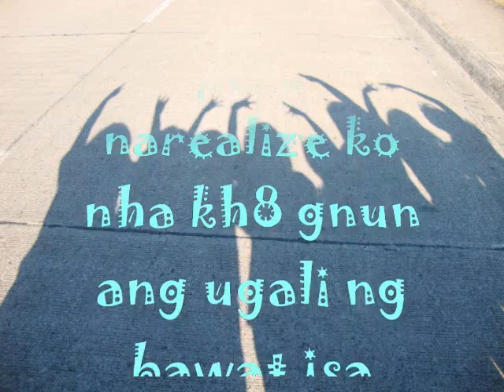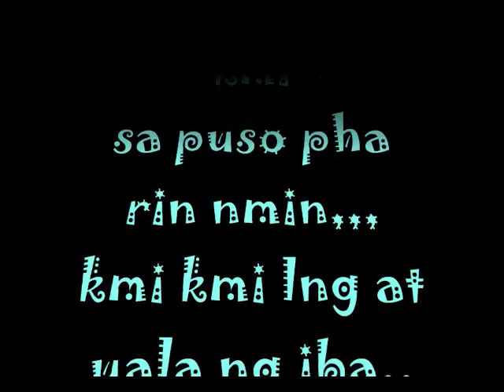tropang otso girlz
T.o.G [ TrOpANg OtSo GuRLz ]